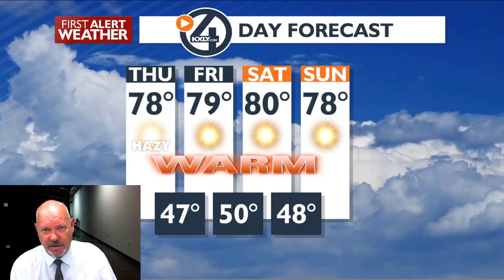Continued Warm and SUnny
A few clouds later with a weakening High pressure system and the it pushes North to bring in the continued warmth and sunny conditions into next week.